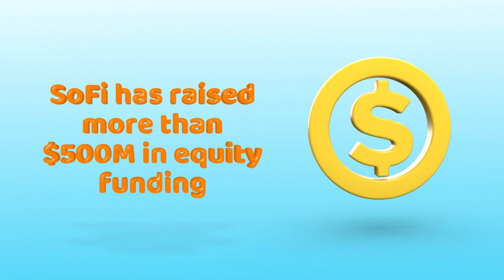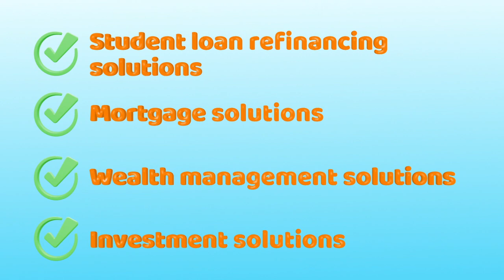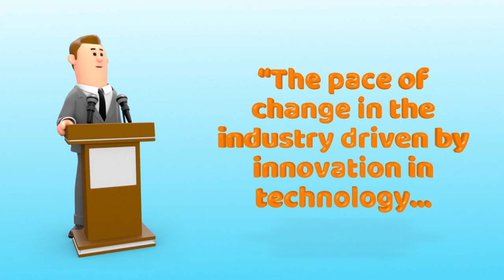Fintech news weekly round-up – 5 June 2019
FinTech Futures and KAE, a strategic marketing consultancy firm, have teamed up to bring you short and sweet round-ups of the week’s selected news stories – in a video format.

The latest weekly video covers:

Bank Leumi of Israel, Canadian Imperial Bank of Commerce (CIBC) and National Australia Bank (NAB) have collaborated to launch the Global Alliance FinTech Link
Personal finance solution provider SoFi has raised more than $500 million in equity funding
Open banking API provider Plaid has announced its expansion to the UK
Merchant acquirer Global Payments has agreed terms to acquire TSYS, the payment service provider, for $21.5 billion

or sign up to our daily newsletter